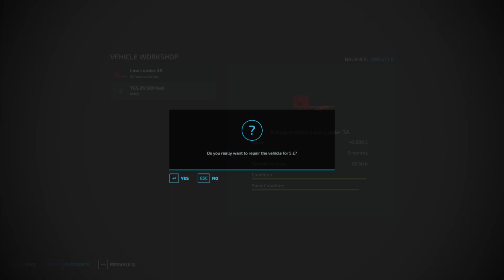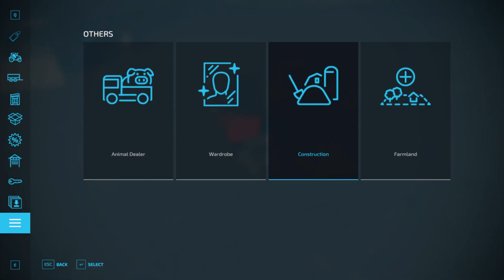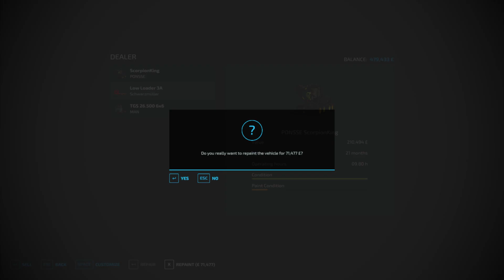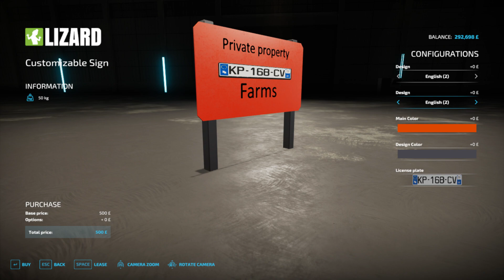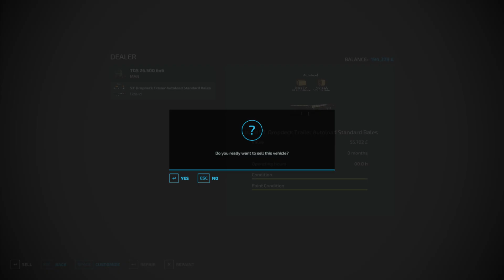dark forest ep 105 / farming simulator 22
Hello everybody
we continue working on the farm in the forest
one of the best maps in farming simulator 22.
I love this map like crazy.

Cornel777#9470 discord channel for multiplayer